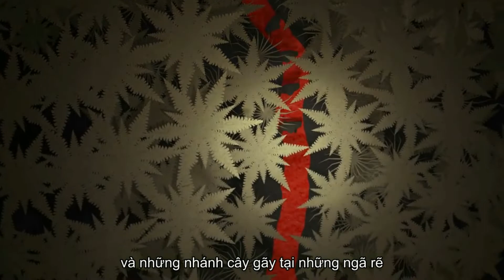Hướng Dẫn Viên Du Lịch| Sơ lược về đường mòn Hồ Chí Minh bằng tiếng Anh | VGuides Channel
Đề tài chiến tranh Việt Nam luôn là một thách thức cho các hướng dẫn viên du lịch quốc tế khi phải tìm hiểu rất nhiều thông tin và số liệu về nó. Việc thuyết minh sai có thể gây ra nhiều sự hiểu lầm hoặc các khó khăn. Riêng các bạn sinh viên du lịch là những người càng phải chú tâm hơn cho việc chuẩn bị kiến thức. Trong Videos này, VGuides Channel - Nghề Du Lịch xin mời các bạn xem qua vài phút về con đường huyền thoại chi viện cho chiến trường Miền Nam Việt Nam trong thời chiến - con đường mang tên Hồ Chí Minh
Nguồn Videos: Ted Talk
🇻🇳VỀ VGUIDES CHANNEL🇻🇳
VGuides Channel - Kênh kiến thức chuyên ngành du lịch đầu tiên được kết hợp với chuỗi videos thực tế dành cho sinh viên du lịch Việt Nam, được chia sẻ từ đội ngũ nhân sự tâm huyết và chuyên nghiệp hoạt động trong nhiều lĩnh vực du lịch.
Đây là sân chơi lý tưởng dành cho những ai đam mê học hỏi, muốn nâng cao nghiệp vụ du lịch, có khát vọng thành thạo ngoại ngữ chuyên ngành để chinh phục những đỉnh cao tri thức và trở thành người dẫn đầu trong lĩnh vực du lịch.